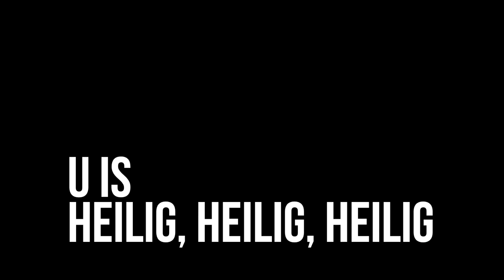In U hand - Anders Orkes - Lyric Video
Een van die nuwe Anders (gospel) liedjies van hul nuwe album "Bruid".  Beskikbaar Sept 2017.

C&P: 2017 Wow Music Distribution
Digital Distribution powered by The Orchard